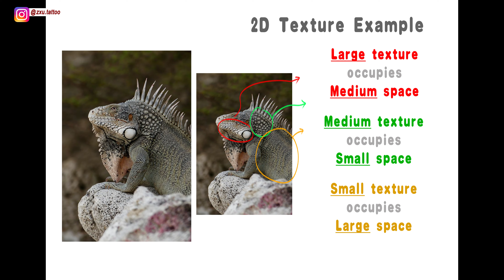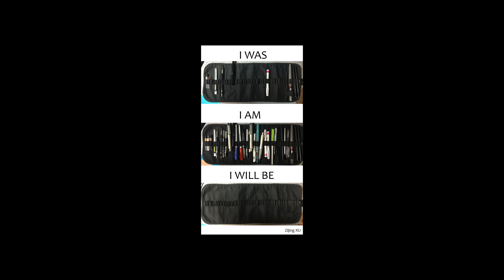Art Skills are Trash!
Hi, I'm Zijing Xu, go by Jerry.
 I'm a tattoo artist, concept designer (for games/ film), instructor.
Tools:
Photoshop.